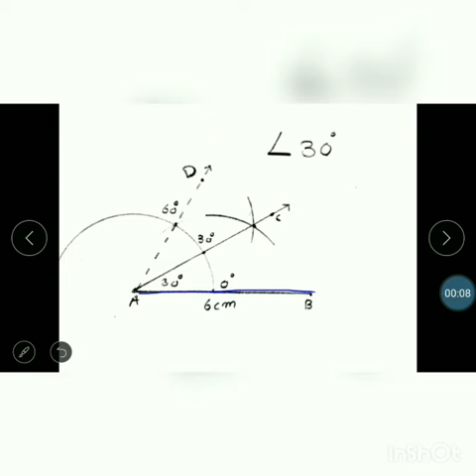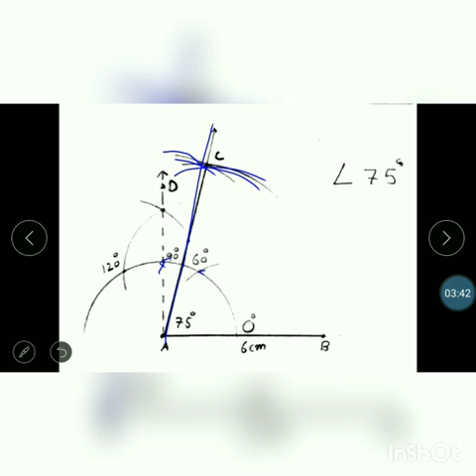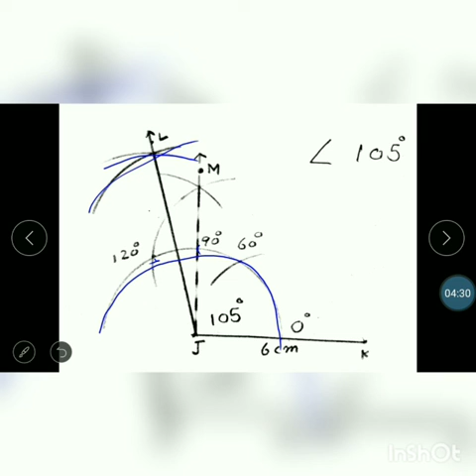PMS NSR Summary of ZOOM Online Lecture (Mathematics Grade VI)